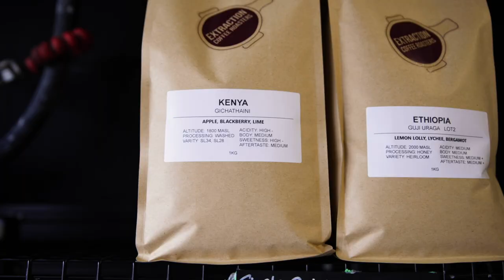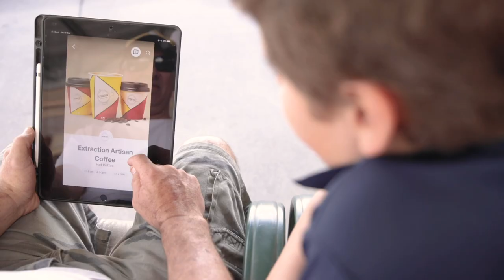Businesses embracing drone delivery in Australia